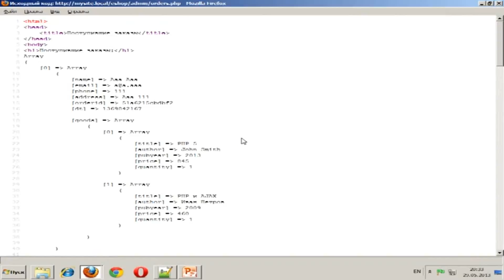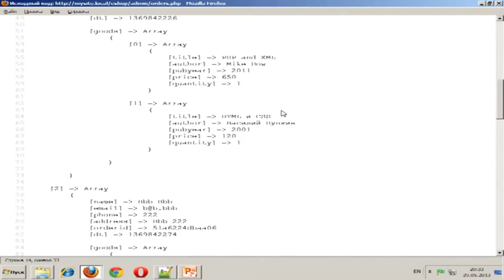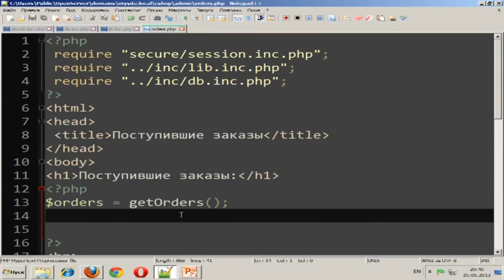NVEExport 00092601h31m38s 01h35m18s